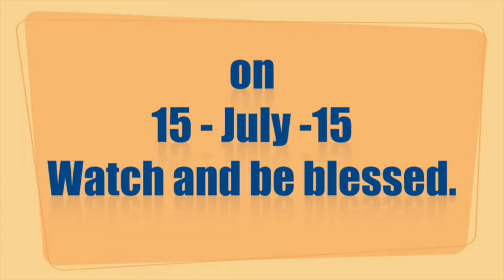15 - July - 2015, Tamil Bible Study on Sanctification Series by Pastor Pramila Jeyaraj